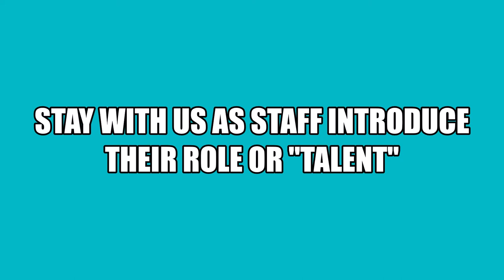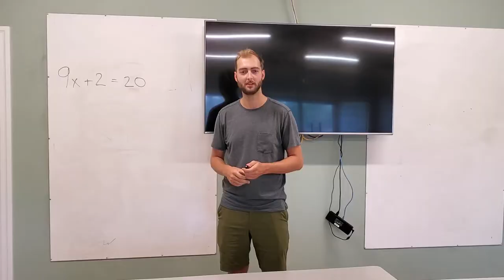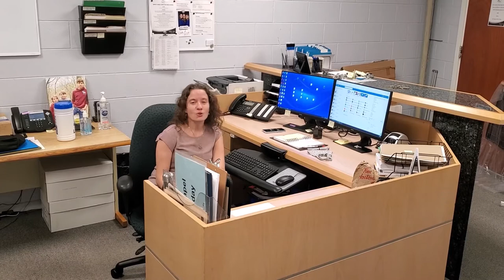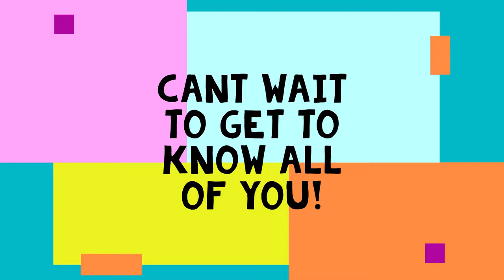2020 Great Lakes Teacher Introductions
A quick and fun "unmasking"  of the teachers and front line staff at Great Lakes Christian Highschool.